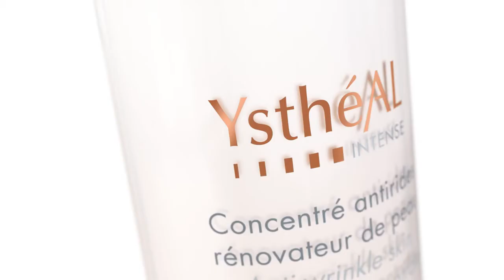Kutiz beauté - Avene Ystheal Intense Anti Idade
Avene Ystheal Intense Anti Idade